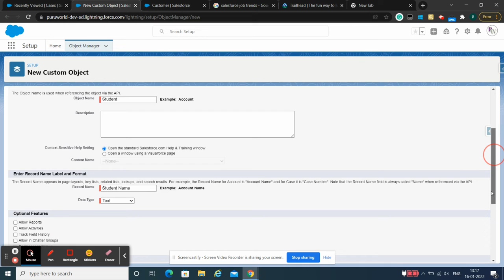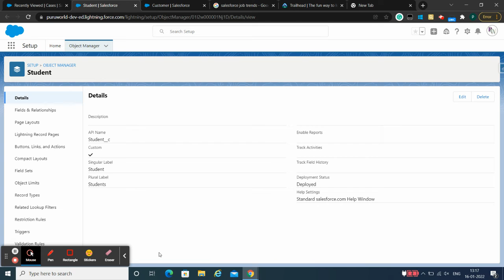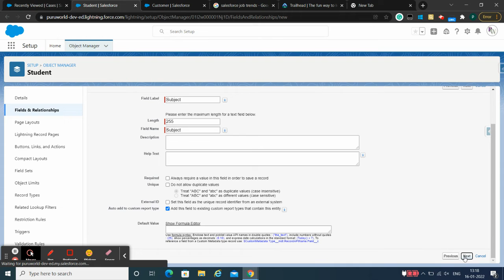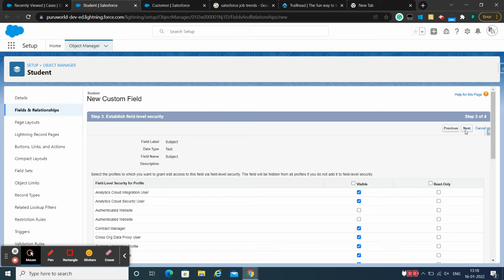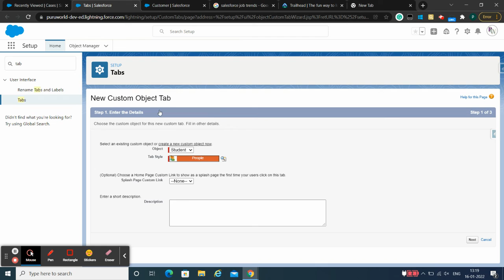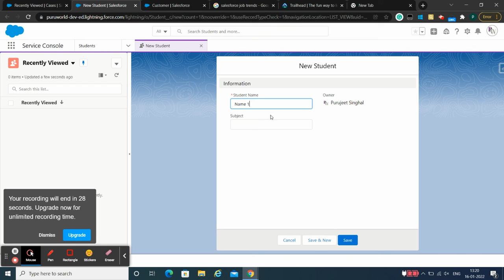Salesforce: 1. How to create Custom Object and Custom Field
How to create Custom Object and Custom Field
How to create Custom Object.
How to create Custom Field in salesforce.